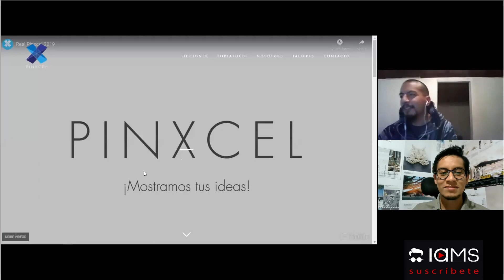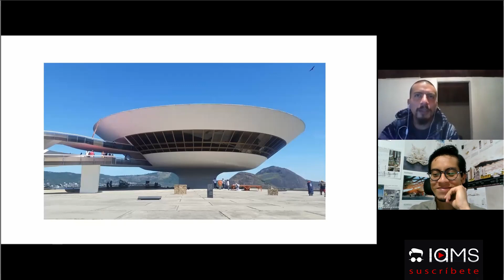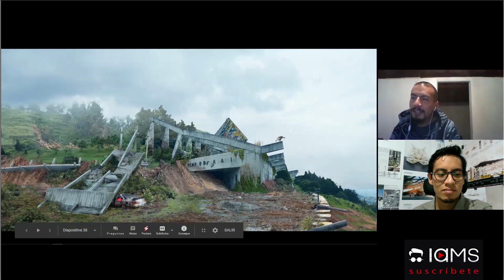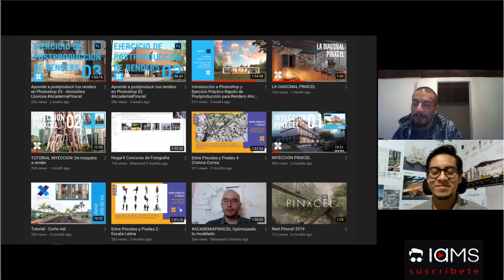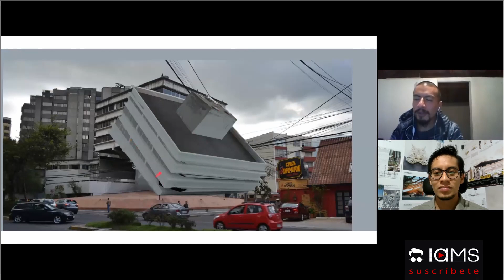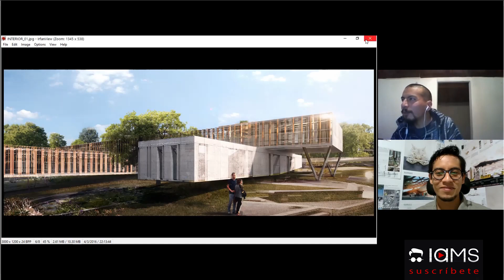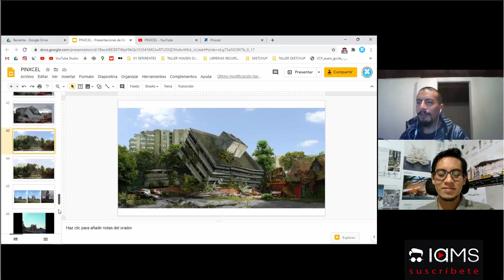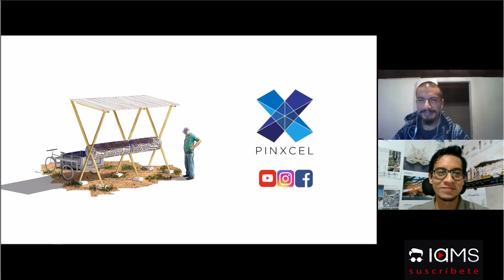NARRATIVA VISUAL - SERGIO CALDERÓN - PINXCEL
[EN TRANSICIÓN] - DRAWINGS
- NARRATIVA VISUAL
Conversatorio sobre el trabajo de PINXCEL. Estudio de visualización arquitectónica fundada en Quito, Ecuador el 2012, cuyo trabajo se centra en la narrativa arquitectónica mediante el lenguaje visual.

-ARQ. SERGIO CALDERÓN